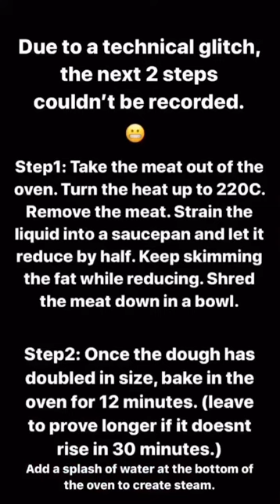Beef Brisket Burger🍔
The Filthy Bbq Beef Brisket Burger 🍔
Home-made Bacon & Sesame Brioche Buns, Bbq Pulled Beef Brisket, Stilton Blue Cheese, Maple Cured Bacon, Gherkin Marmite Mayo, Pickled Cabbage, Lettuce & Tomato
Guess this is exactly what you need after a big night out and when you’re feeling rough af the next day!! But with me, that wasn’t the case.. I simply craved a NAWTY BURGER🔞!! Don’t need no sanitiser for this FILTH.. just lick your fingers 👅